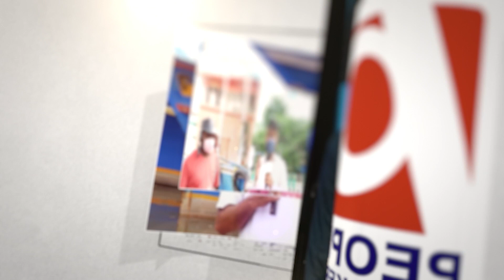ഒന്നുമറിയാത്ത നേതാവിന് ടിക്കറ്റ് നൽകിയത് സഹിച്ചില്ല.. കോൺഗ്രസിലെ യുവ നേതാവ് രാജിവച്ചു..| congress